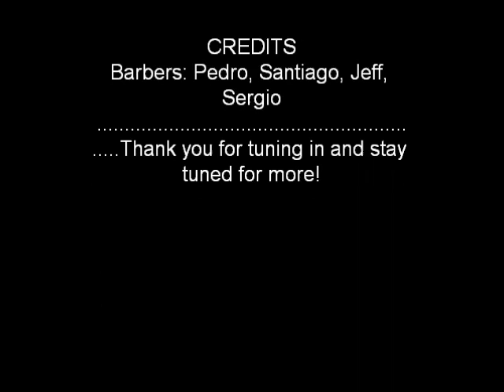Havana Cuts Barbershop 9/30/10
A day at the shop